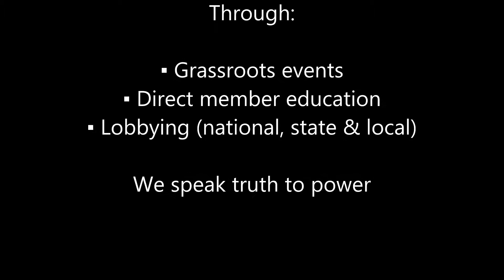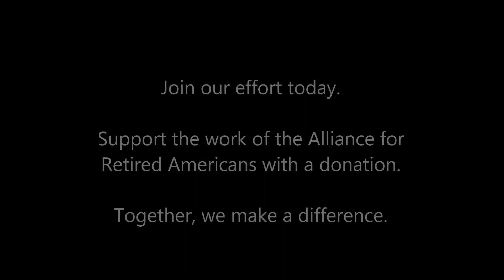Support Alliance Actions